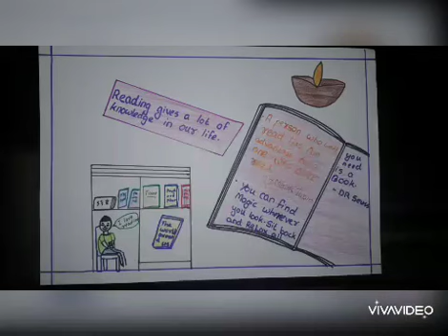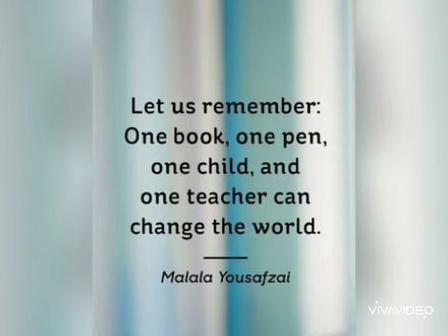NATIONAL READING DAY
"Today a reader, tomorrow a leader- Margaret Fuller".A small effort from our dear students.
JUNE 19 - NATIONAL READING DAY